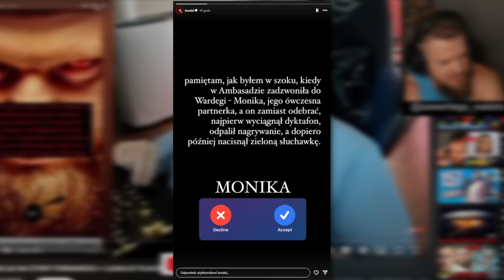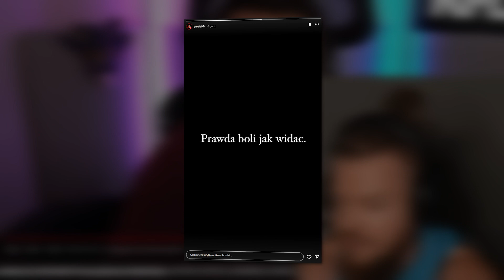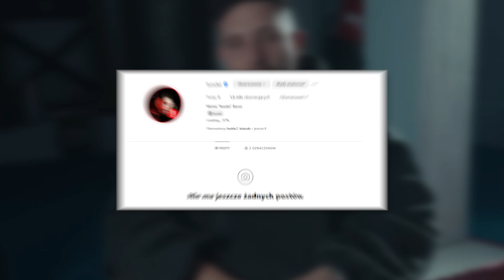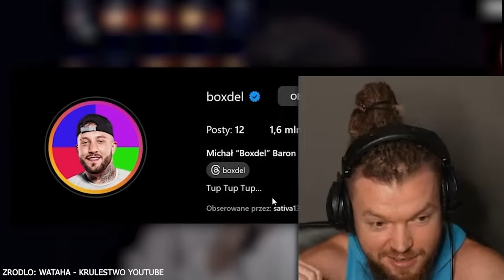CORAZ BLIŻEJ DO FILMU BOXDELA! (BOXDEL, WARDĘGA, FRIZ, FAGATA)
Boxdel zaatakował Wardęgę!
Film Boxdela, tuż, tuż...   Już jest 97%!

A ty co robisz w trakcie oczekiwania na film Boxdela? Podziel się z nami jakimiś fajnymi zabawami na umilenie czasu.